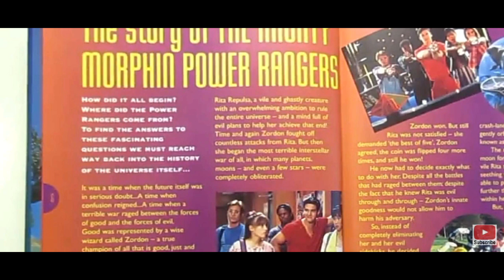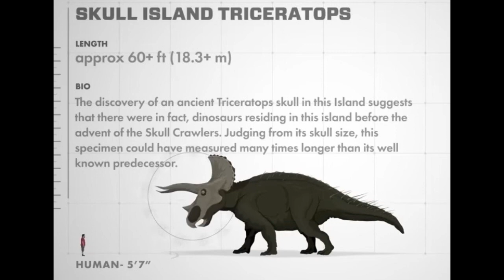WHAT IF POWER RANGERS WERE IN THE MONSTERVERSE?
Today were making a power rangers team that is talor made specifically for the monsterverse